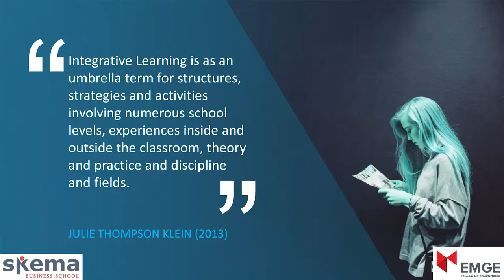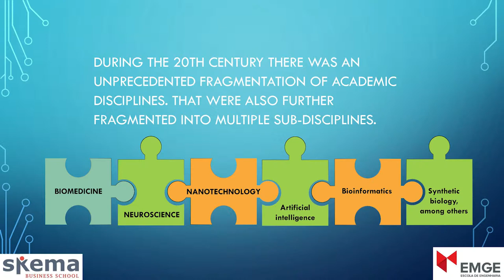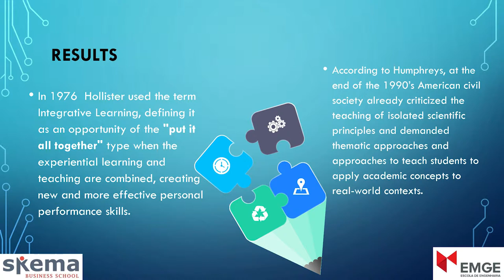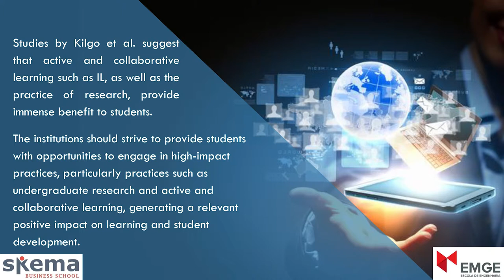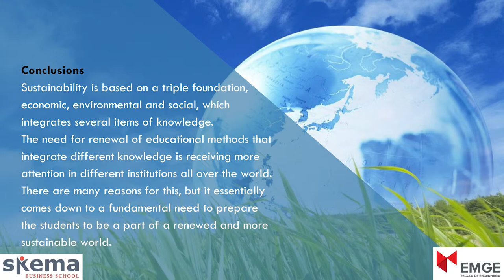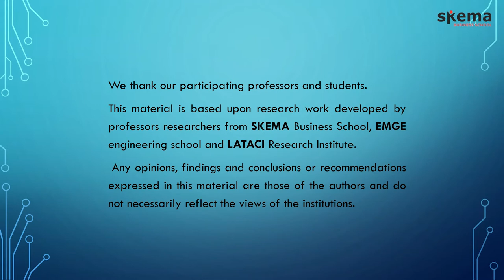Integrative Learning: interdisciplinary methodological innovation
Video presentation for the INTERNATIONAL CONFERENCE ON ALIVE ENGINEERING EDUCATION - 2019 STRASBOURG - FRANCE
Authors: Mário Sergio Teixeira Marques, Max Cirino de Mattos, and José Antônio de Sousa Neto